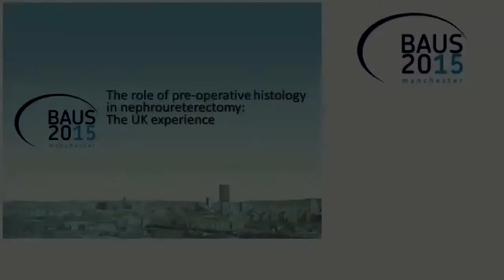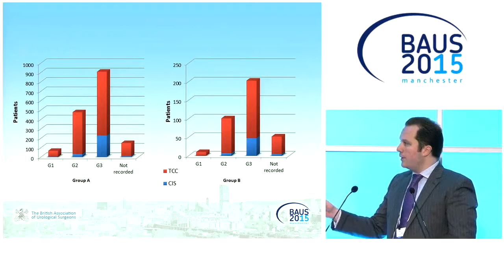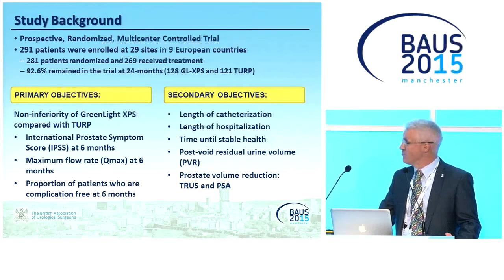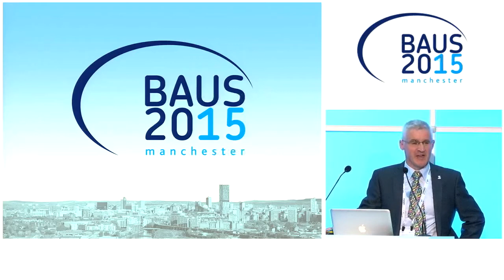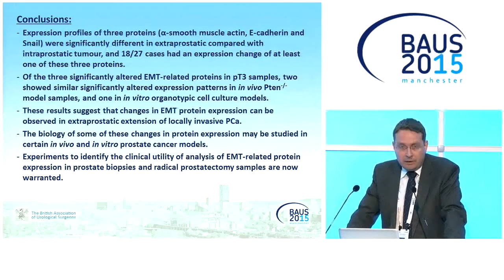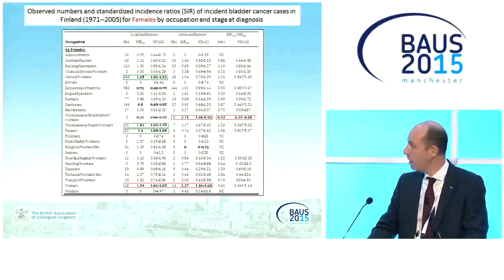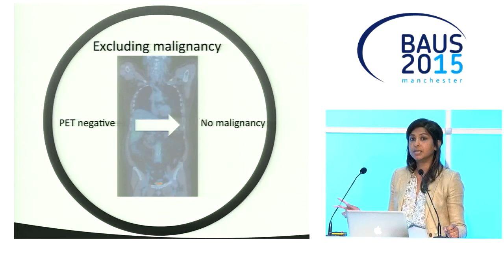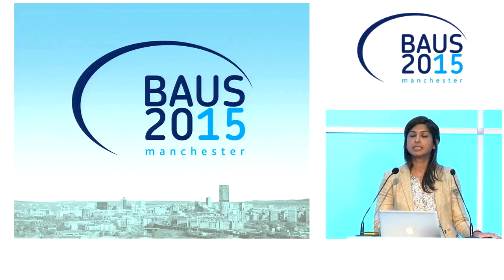BAUS15 Best Academic Paper Session